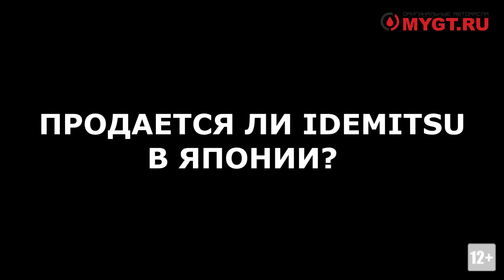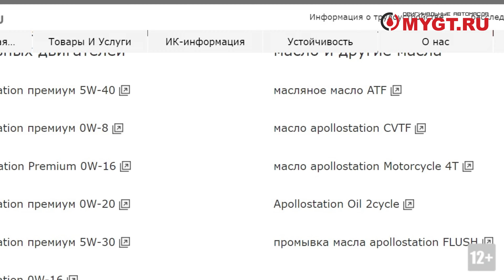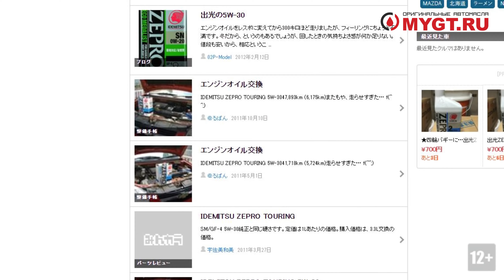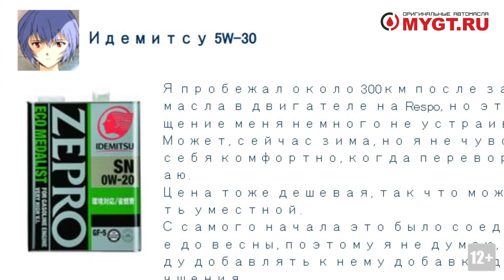ПРОДАЕТСЯ ЛИ IDEMITSU В ЯПОНИИ ИЛИ ЭТО ОБМАН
1. Да, все продукты оригинальные.
2. Да, мы работаем с частными лицами тоже. Оплата картой/наличными/переводом.
3. Да, мы отправляем в любой регион России за ваш счет.
4. Да, мы возим во многие города Сибири за наш счет (список можно узнать по телефону).

А правда, есть ли Idemitsu в Японии и откуда металлическая банка Idemitsu приходит в Россию?
Очень много слухов вокруг линейки ZEPRO Idemitsu в металле. И то, что железную банку уже давно не делают в Японии. И то что качество упало ниже плинтуса. И то, что каждый месяц от поставщика приходят банки с разным дизайном.

В этом видео мы разберем:
1. Что из себя представляет компания IDEMITSU и какое место занимает в Японии (кратко).
2. Продается ли продукция Idemitsu в Самой Японии.

Давайте разберемся по порядку.

У меня уже была серия полноценных видео про бренд Idemitsu в которой я рассказал про роль этой компании в нефтяном бизнесе Японии.

Факты кратко.
IDEMITSU - крутые.
1.  Это нефтедобывающая компания полного цикла. Они добывают нефть, транспортируют нефть, перерабатывают нефть,  производят нефтепродукты, реализуют нефтепродукты.
2. IDEMITSU одна из самых старых нефтеперерабатывающих компаний Японии.
3. Круче IDEMITSU в Японии только бывший JXTG а теперь Eneos Холдинг.
Большие, крутые, мощные. Вторые в Японии.

2. Продается ли продукция Idemitsu в  Японии.

Я сам лично бывал в Японии. Мы проехали много разных СТО, магазинов и заправок.
Магазины.
В Японии три основные крупные сети Автомобильных гипермаркетов: Autobacs, Yellow Hat и UP Garage.
Мы проехали их все.
В магазинах Idemitsu нет. Ни в каком виде. Ни 1, ни 4 ни бочкового масла на розлив.
Объясняю почему:
У Idemitsu в Японии есть огромная сеть собственных заправочных станций, более шести с половиной тысяч АЗС, многие из которых имеют свои сервисы. Все смазочные материалы под собственным брендом IDEMITSU всегда продавали там.
Но. Фасовки Idemitsu объемом 4 и 1 л. на АЗС IDEMITSU тоже нет.
На территории АЗС есть резервуары для нефтепродуктов, обычно это цистерны, которые находятся под землёй, реже это отдельно стоящие баки, на улице.
Масла наливают из этих ёмкостей через раздатчики.
По мере истощения запасов с НПЗ приезжает специальный нефтевоз с несколькими отсеками под разные моторные и трансмиссионные масла. Это либо отсеки, либо закреплённые еврокубы, пластиковые контейнеры в металлической рубашке. Приезжает и пополняет запасы по необходимости, проезжая от одной АЗС до другой.
На некоторых АЗС до сих пор используют бочки, но очень редко.
Четырех литровая канистра IDEMITSU некоторое время назад действительно встречалась на фирменных АЗС, но последние годы и она почти исчезла. Литровая канистра IDEMITSU не продавалась в Японии никогда.

Для внутреннего японского рынка IDEMITSU не производит литровые канистры и не производила никогда.
Все литровые канистры всегда шли только на экспорт. Единственным исключением являются двухтактные масла, тормозные жидкости и PSF в пластике.
В Японии литровые канистры моторных масел вообще непопулярны. Очень подробно мы рассматривали вот в этом видео.
ПОЧЕМУ В ЯПОНИИ НЕ ВЫПУСКАЮТ 1-ЛИТРОВУЮ КАНИСТРУ HONDA 5W30? (БОНУС: КТО И ГДЕ ДЕЛАЕТ МАСЛА HONDA)
А теперь очень важная информация.
Четырех литровые канистры линейки Idemitsu Zepro выводят с внутреннего рынка Японии уже с этого года.
Вместо них на фирменных АЗС IDEMITSU и то далеко не на всех будут продавать продукты Appollo Station.
Это  связано с тем, что  Idemitsu купили и влили в себя Showa Shell и как следствие стали владельцами всей сети заправок Shell.
Так как сейчас все АЗС Shell принадлежат IDEMITSU, что бы не путать людей решили провести общий ребрендинг. Логотип IDEMITSU а это греческий бог солнца Аполлона оставили но немного видоизменили. При чем это ещё не конечный вариант.  Еще будут менять.

Японцы всё ОЧЕНЬ медленно делают. Полный ребрендинг всех АЗС планируют завершить к концу 2023 году. А это значит по факту, что к 25.

IDEMITSU ZEPRO В ЯПОНИИ НЕТ. Стоит зайти на любой японский аукцион, что бы это  проверить.
А заливают и того меньше. Если вы зайдете на блог Минакара то сами всё поймете. Три поста. Один из них 2010, второй 2012 года.

ПОДИТОЖИМ:
Не будь лентяем, посмотри видео до конца.